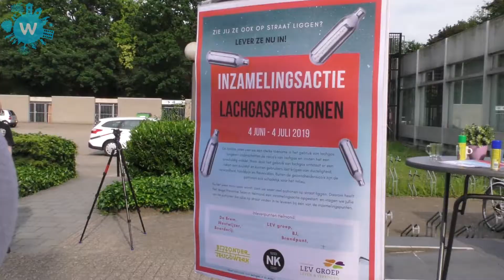Start van de inzamelactie van lachgas patronen in Helmond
Vanaf 04-06 tot en met 04-07 kan je lachgaspatronen die je op straat vind inleveren op de aangegeven inleverpunten in Helmond. Met deze gegevens gaan de instanties die daar overgaan in gesprek met jongeren over het gebruik daarvan.